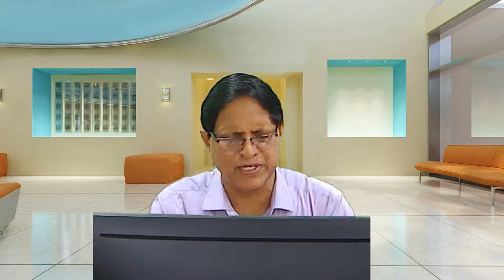TRIAL 159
EXPUNGE - MURDERER CHARGE EC TO SC - ON MHC ORDER